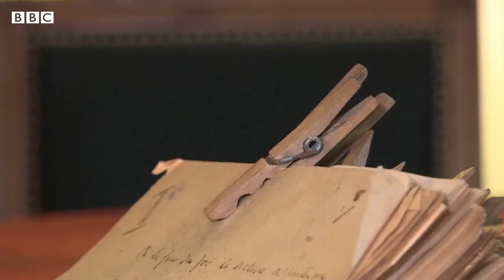Missing manuscript of controversial French author reappears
Shockwaves have been felt in French literary circles after the discovery of thousands of pages of lost manuscripts by a renowned but controversial author. The work - by Louis-Ferdinand Céline - went missing more than seventy-five years ago. It's believed to include an unpublished novel. The BBC's Tim Allman reports.